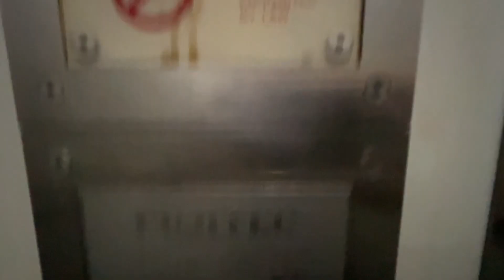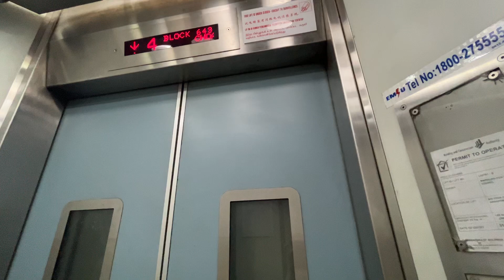[Choa Chu Kang] Blk 643 Lift B - Fujitec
Location: 643 Choa Chu Kang Street 64, Singapore 680643
Planning area: Choa Chu Kang (Yew Tee)
Estate name: -

Technical Specifications
Floors served: B2, B1, 1-11
Manufacturer: Fujitec
Capacity: 680kg - 10 persons
Year installed: 1996